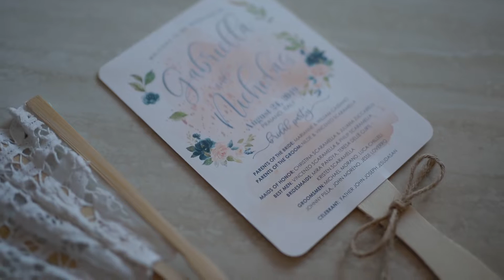Wedding videographer in Italy, Sorrento. Sneak peek of Nick & Gabriella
The wedding sneak peek of Nick and Gabriella is here!

We had a great time filming this beautiful couple's wedding in Sorrento,   Congratulations to the beautiful couple, many wishes for a lifetime of joy in their marriage!